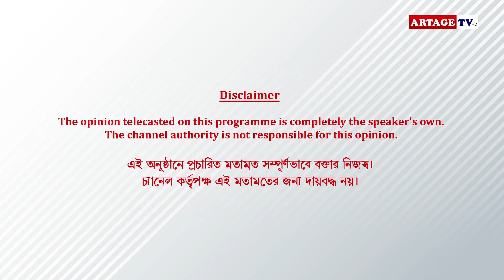পেরেন্টহুড কেমন এনজয় করছেন গৌরব | interview | Gaurav Chakrabarty | Artage TV HD